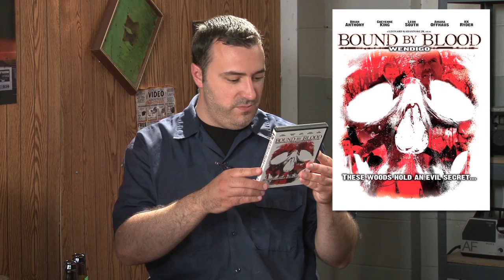Half in the Bag Episode 56: White House Down and The Lone Ranger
Mike and Jay discuss two recent flops that both have the exact same poster.